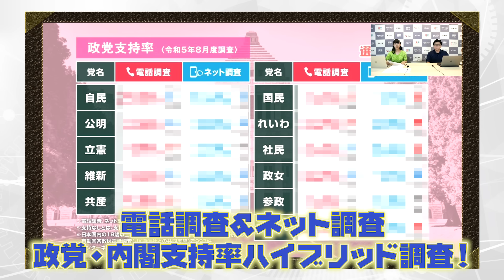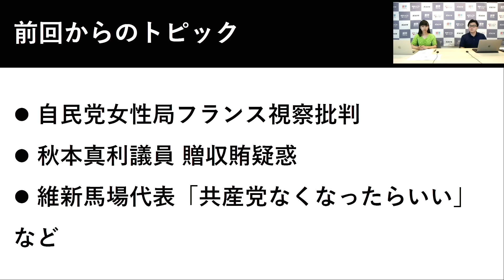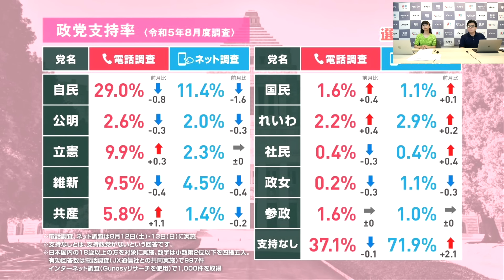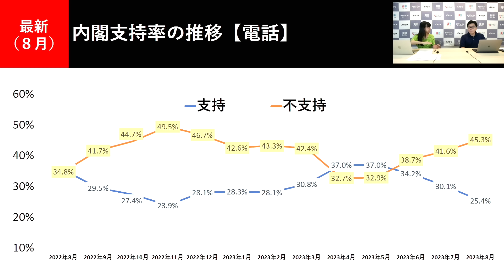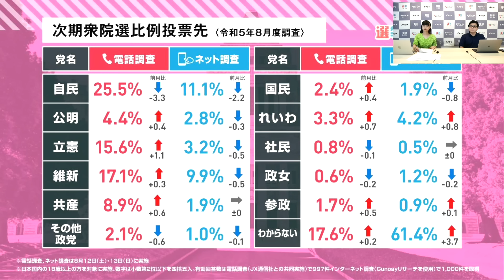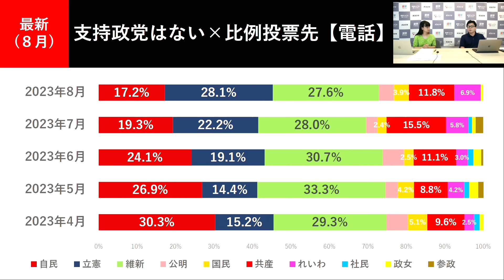最新調査分析！2023年8月の政党・内閣支持率調査を詳細分析！内閣支持率が”あの水域”に？｜第225回 選挙ドットコムちゃんねる #1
選挙ドットコムとJX通信社で実施している毎月恒例の意識調査結果を発表！

内閣支持率に今月は大きな動きが!?何が影響したのかをJX通信社の米重克洋さんが詳細に解説します。

◆ネット選挙フォーラム開催◆
8月23日(水)開催、参加費無料、オンライン参加を受付中！
申し込みをお待ちしております!!

‹ゲスト›
米重克洋｜株式会社JX通信社・代表取締役

‹MC›
千葉佳織｜株式会社カエカ・代表取締役、スピーチライター